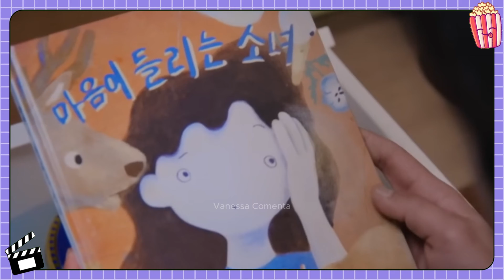Casal Fofo Pra Se Apaixonar | Eye Love You na NETFLIX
Nome: Eye Love You (Um Olhar Para Se Apaixonar)
Gênero: romance
Protagonistas: Nikaido Fumi (Motomiya Yuri) Chae Jong Hyeop (Yoon Tae Oh)
Ano: 2024
Nº de Episódios: 10
Nº de Temporadas: 01
Pais: Japão
Status: finalizado
Streaming: Netflix e Viki
É dublado: não

Lista de Desejos (Mangás)
Lista de Desejos (Livros)

Link geral Amazon
*compre através desse link e nos ajude com uma pequena comissão (você não paga nada a
mais por isso)